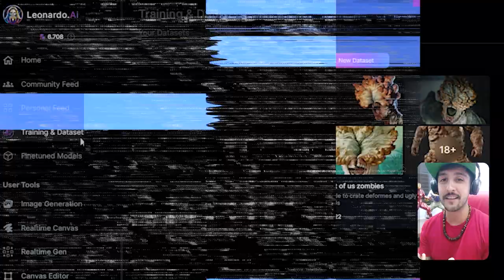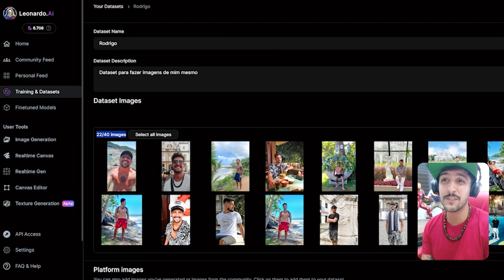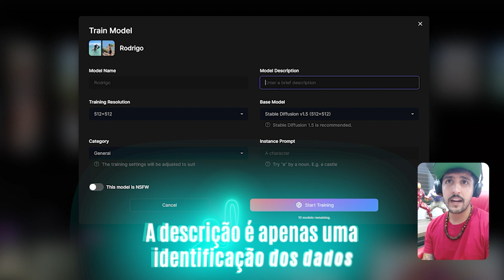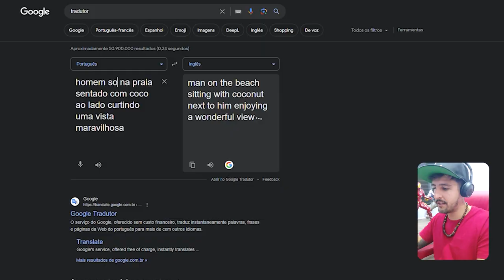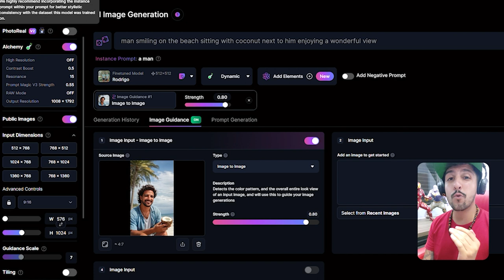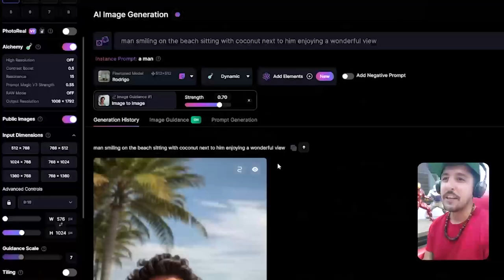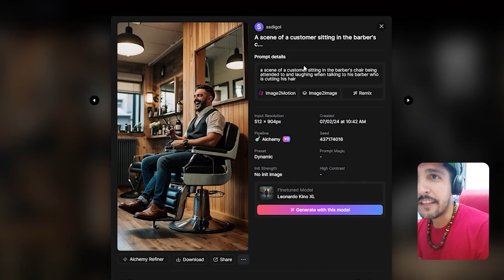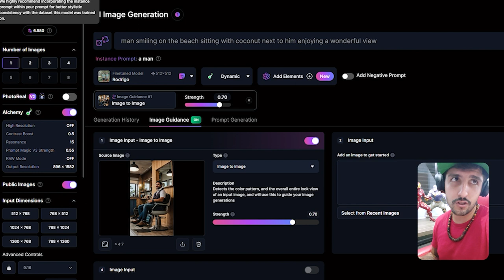Como Criar uma Foto Profissional com Seu Rosto no Leonardo.ai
🎨 **Crie Imagens Incríveis com Seu Próprio Rosto usando Leonardo A.I! Descubra o Poder da Inteligência Artificial Personalizada! 🌟**

🔗 Assine o Leonardo.AI com a gente e ajude o canal sendo recomendado como criador de conteúdo:

Neste vídeo, mergulhe na fascinante jornada de como utilizar o Leonardo A.I para transformar seu rosto em obras de arte visualmente deslumbrantes! Descubra passo a passo como esta ferramenta revolucionária pode personalizar imagens de maneira única.

0:00 - Introdução
0:47 - DATASET, o banco de imagens do seu rosto!
1:27 -  Como configurar o DATASET
2:20 - Usuario grátis, não cometa esse erro!
10:10 - DATASET criado, e agora?
11:23 - Trabalhando no IMAGE GENERATOR e aplicando nosso DATASET em uma imagem criada do zero!
12:02 - O PROMPT para gerar a imagem do seu proprio rosto.
13:16 - A MELHOR DICA desse Vídeo!!! A tecnica suprema
20:42 -  MODO CANVA no Leonardo.ai
21:25 - Colocando seu rosto em qualquer outra Imagem

🖌️ **Leonardo A.I - Transformando Rostos em Obras de Arte!** 🎨
Leonardo A.I vai além, permitindo que você crie obras visuais verdadeiramente personalizadas. Explore o poder criativo infinito desta plataforma, dando vida à sua própria imagem em formas artísticas inovadoras!

Desperte a criatividade personalizada e transforme seu rosto em uma obra-prima visual com Leonardo A.I. Não perca a chance de explorar a magia da inteligência artificial de forma única! 👨‍🎨✨